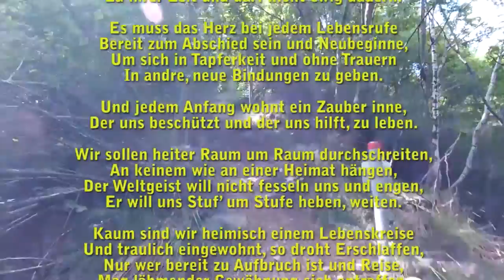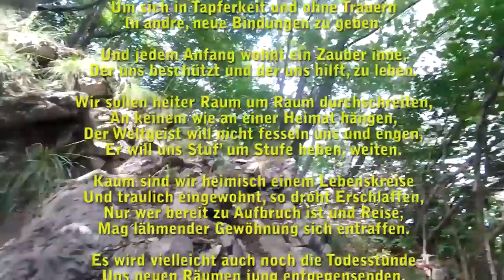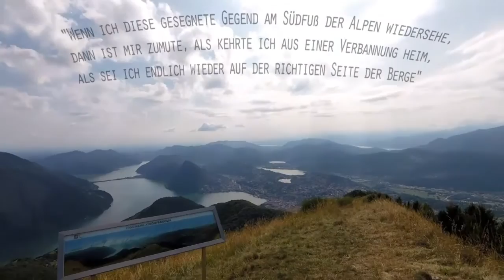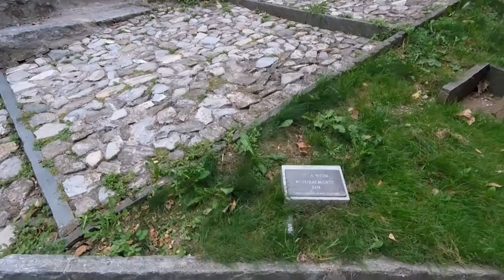Monte Boglia 2017 08 08